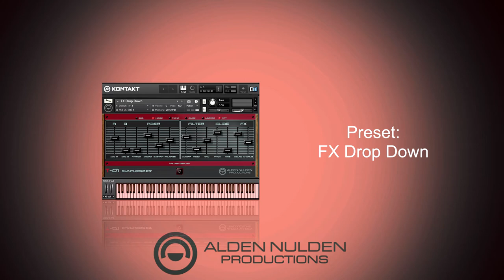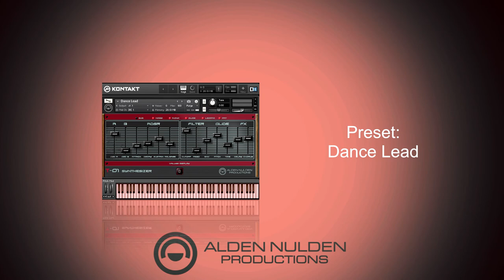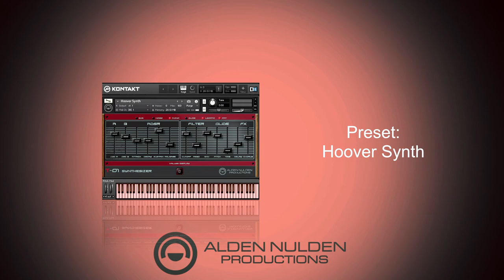T-01 Synthesizer Presets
At this video we listen 14 presets of the instrument, 2 of each category.

T-01 Synthesizer is an instrument library of Alden Nulden Productions for Native Instruments Kontakt 5.
It is suitable for music composition for Electronica, Trance, House, Techno , EDM, etc.
T-01 Synthesizer is an analogue synthesizer. It has two oscillators.
The first is Saw waveform, and the second is a blend of Sine and Saw waveform.
It’s a very simple synthesizer to use and calibrate it.
It has eleven sliders and six buttons because we like to keep it simple.
It has ADSR, LP Filter, Pitch Envelope, Glide, Sub and Fat Buttons, Noise, Mono and Legato Buttons.
Also a very useful Values Display to make your calibration easily.
As well as 241 samples at 16bit and 44100Hz and
110 presets which are split into 7 categories to quickly select the sound that suits you.
Also, an init instrument is available, enabling you to make your own sound and save it as well.
T-01 Synthesizer needs a full version of Kontakt and works from 5.5.0 and above.

Official site